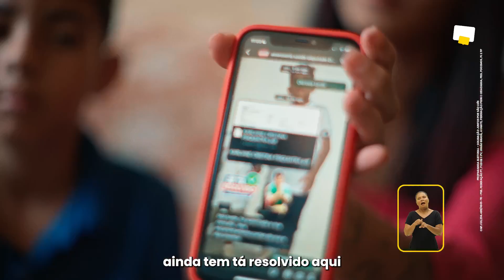7º PROGRAMA ELEITORAL - Resolvendo os REAIS problemas de São Luís